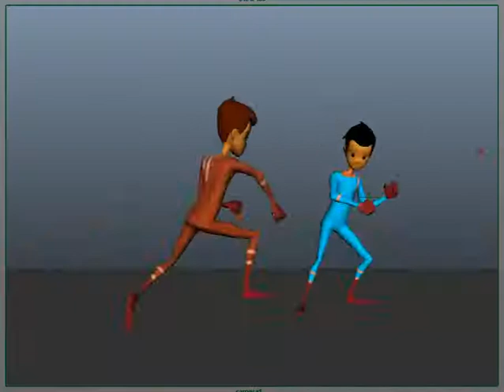Fighting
3d Animation Test